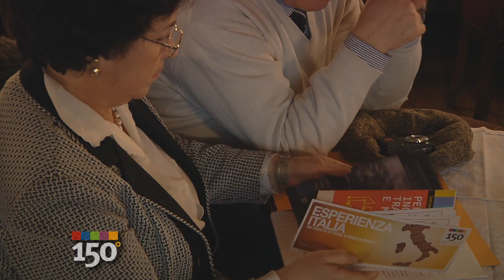Meno uno al 2011 - la presentazione alla stampa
Torino, 9 marzo 2010 - Si è tenuta presso lo storico caffè Fiorio la conferenza stampa di presentazione delle manifestazioni del "Meno1!  Manca un anno al 2011", di cui vi presentiamo un estratto.

Oltre una settimana di appuntamenti per segnare il conto alla rovescia al 150° anniversario dell'unità d'Italia.
Dal 15 al 31 marzo oltre 80 tra incontri, concerti e visite guidate daranno il via al riscaldamento dei motori in vista di Esperienza Italia.
Tra gli eventi, ricordiamo sabato 20 marzo un eccezionale tricolore fatto da migliaia di persone vestirà piazza Castello, dove è nata l'unità del Paese.
Per il programma completo degli eventi per la conferenza stampa integrale canale podcast audio-video italia 150